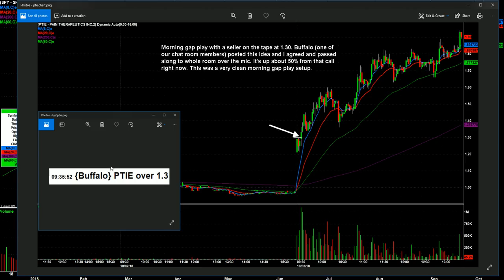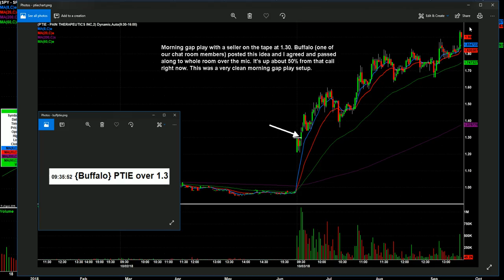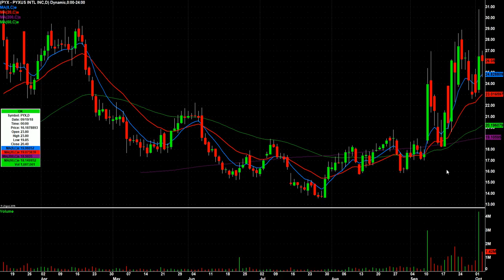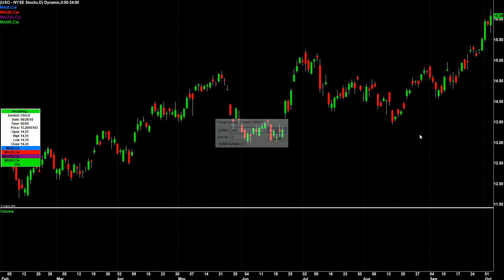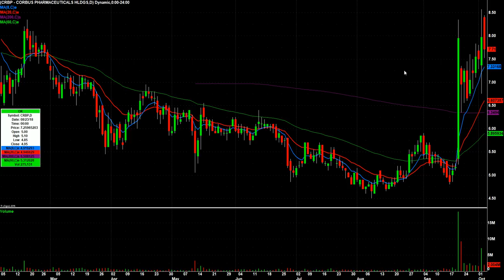Day Trading Watch List Video for October 4th